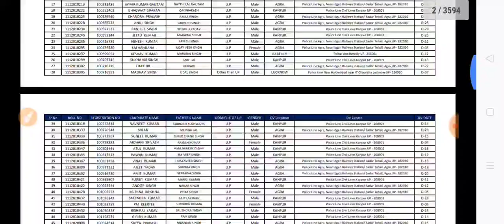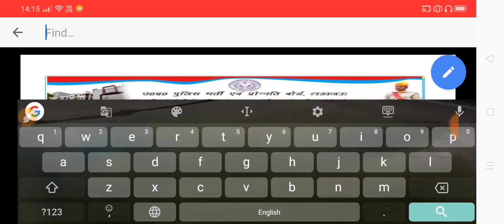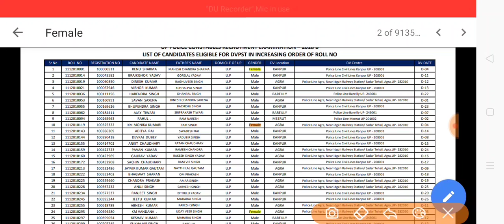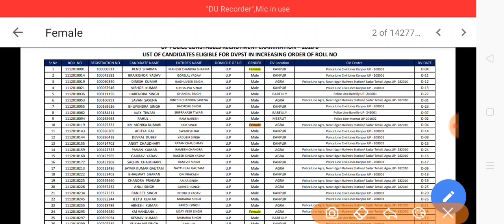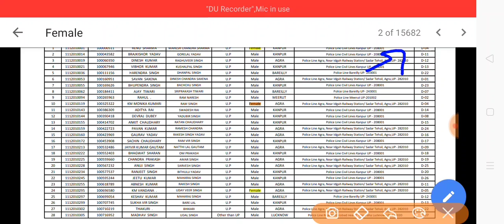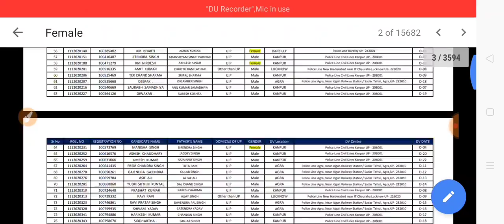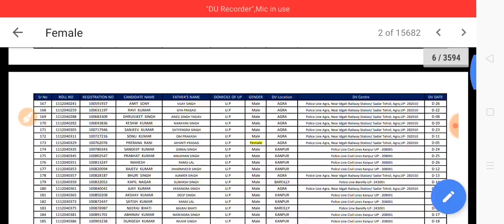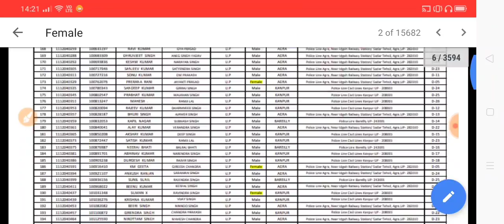Up Police Result 2019 कितनी लड़कियां पास?//UP Police Cut Off Second List - EXAM DAY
Another queries):
UPP 2019 CUT OFF, upp new bharti cut off,up police 2019 cut off,up police 49,568 cut off,

Apka ik share hamare liye bahut important hoga